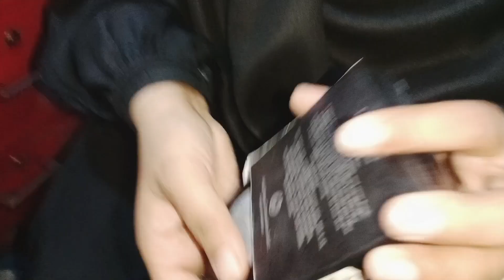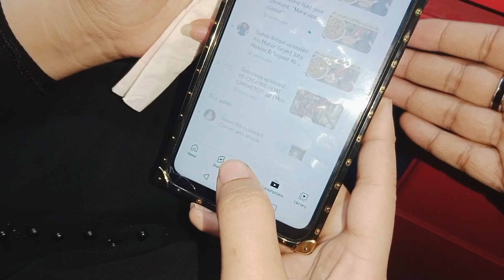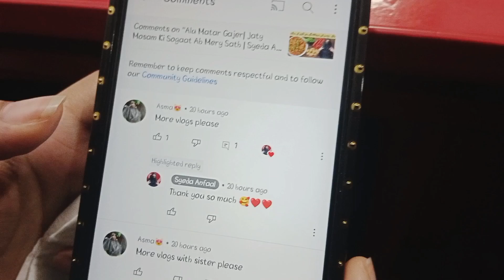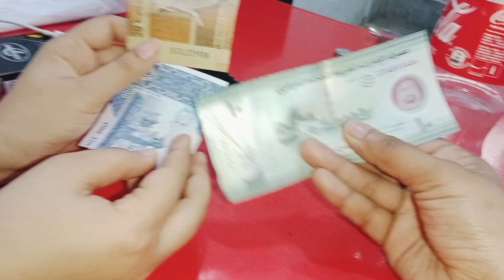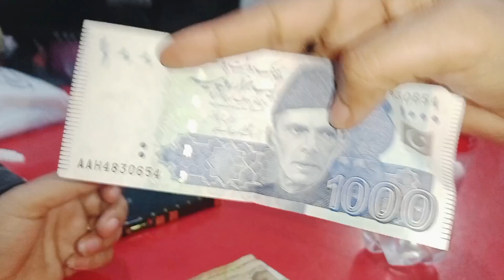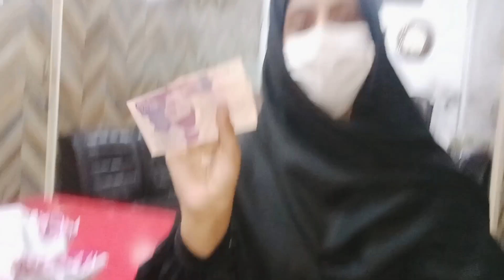Funny and Trending Bottle Flip Challenge😂😂 | Our First Challenge Video 📸 | Syeda Anfaal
It's how we know how much you enjoyed the vlogs and how it helps us similar ideas.

🌟 bye-bye👋